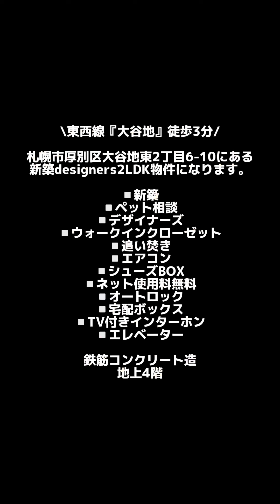株式会社my roomが提供するおしゃれ部屋✨詳細は下記の説明欄に記載があります↓株式会社myroom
今回紹介するお部屋はこちら！
札幌市厚別区大谷地東2丁目6-10

\東西線『大谷地』徒歩3分/

敷金1ヶ月/礼金なし

賃料100,000円/共益費5,000円
▫️新築
▫️ペット相談
⁡⁡⁡▫️4階
▫️デザイナーズ
⁡⁡⁡⁡⁡⁡⁡⁡⁡⁡⁡⁡⁡⁡▫️2LDK（54.89㎡）
▫️ウォークインクローゼット
▫️追い焚き
▫️エアコン
▫️シューズBOX
▫️ネット使用料無料
▫️オートロック
▫️宅配ボックス
▫️TV付きインターホン

▫️駐車場空きあり

こちらのお部屋は弊社なら
仲介手数料0円＋1万円引き✨

鉄筋コンクリート造地上4階
2024年4月完成

株式会社 my room
宅地建物取引業免許
北海道知事 石狩(1)第9179号
北海道札幌市豊平区美園三条四丁目
3番10号日拓ビル2階
気になったお部屋はプロフィールの